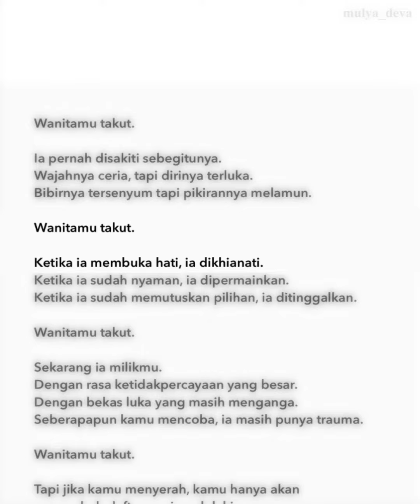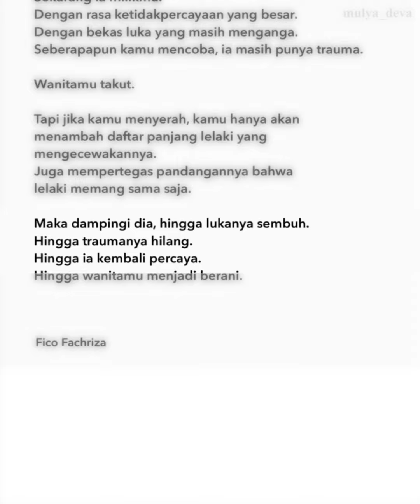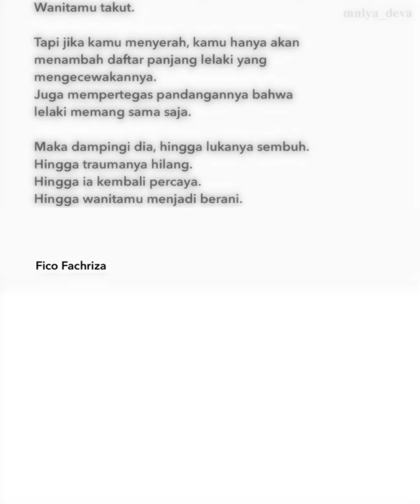Wanitamu Takut - Selasenja ( Tulisan Fico co Fachriza)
Jika Ingin Puisinya dibacakan boleh DM ke Ig Selasenja Atau